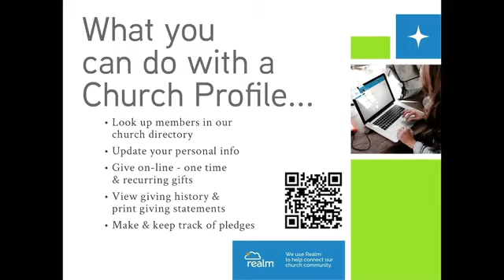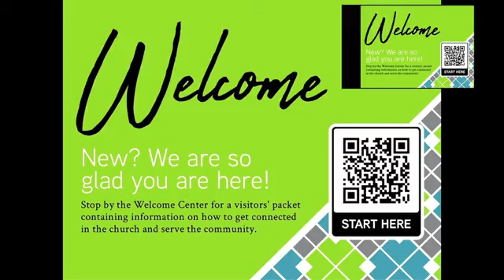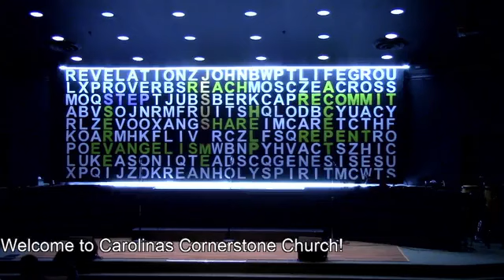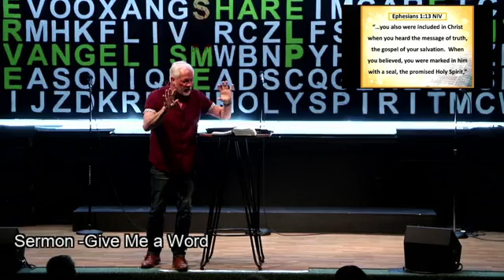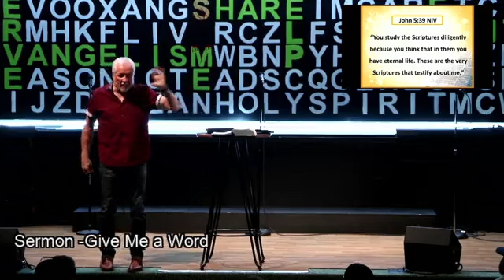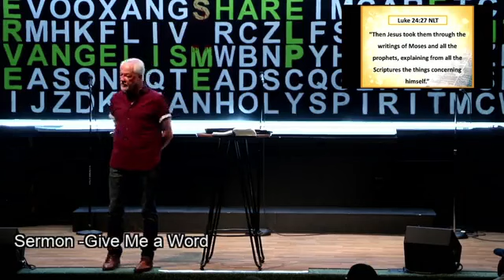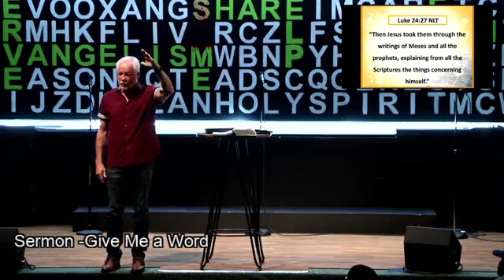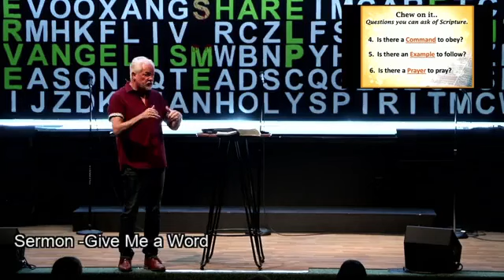Give Me A Word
The purpose of the sword of the Spirit—the Bible—is to make us strong and able to withstand the evil onslaughts of Satan, our enemy (Psalm 119:11, 33–40, 99–105). The Holy Spirit uses the power of the Word to save souls and then to give them spiritual strength to be mature soldiers for the Lord in fighting this corrupt and evil world we live in. The more we know and understand the Word of God, the more useful we will be in doing the will of God and the more effective we will be in standing against the enemy of our souls.